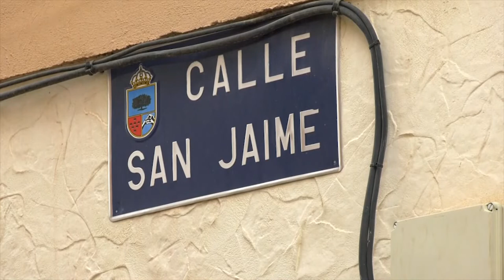Sucesos: Madre de Marta Calvo: "Me voy con el dolor de no saber dónde está mi hija"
El autor de la desaparición del cuerpo de Marta Calvo y supuesto asesino de otras dos mujeres, Jorge Ignacio Palma, ha asegurado que nunca ha tenido intención de hacer daño, matar ni causar ningún agravio a ninguna de las víctimas que han declarado en el juicio ni a las que han fallecido.

En la vista que se celebra ante el Tribunal del Jurado de la Audiencia de Valencia, Palma ha declarado a preguntas de su defensa para negar que matara a ninguna de las mujeres, y en varias ocasiones ha indicado que en el transcurso del juicio se han dicho inexactitudes.

La madre de Marta Calvo, Marisol Burón, ha lamentado entre sollozos, tras escuchar este la declaración del acusado de la desaparición de su hija y supuesto asesino de otras dos jóvenes, Jorge Ignacio Palma, que se va a su casa con el dolor de no saber dónde está su hija.

Jorge Ignacio Palma se enfrenta a 130 años de cárcel y será imputado por 11 delitos de abuso sexual.